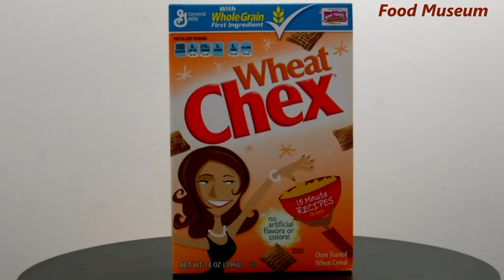General Mills Wheat Chex (2008) _ Food Museum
This is a box of Wheat Chex rotating slowly.